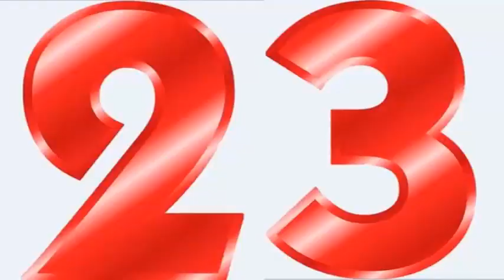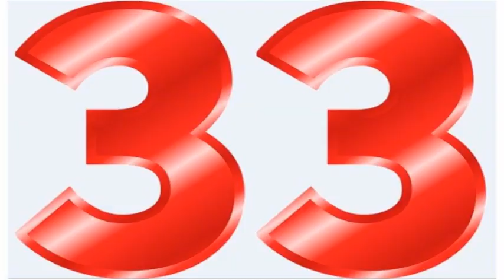Asuka Kazama influence Angela Mao Ying TEKKEN 7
Asuka Kazama
Angela Mao Ying
Angela Mao
Asuka influence
Asuka Kazama  influence
Hapkido
Taekwondo
Karate
Tekken Real Life
Tekken Tribute
Tekken Cast
Tekken influence
ILMI TEKKEN
Tekken influence Cast Tekken 7
Tekken 8
Tekken 7
Tekken 6
Tekken 5
Tekken 4
Tekken 3
Tekken 2
Tekken 1
Tekken
Tekken inspiration
Tekken Movie
The Best Tekken
Asuka Tekken
Asuka Kazama Tekken
อิทธิพลของเทคเคน
Tekken-invloed
Ndikimi Tekken
Tekken ተጽዕኖ
تأثير تيكين
Տեխենի ազդեցությունը
Tekken təsiri
Tekken eragina
Уплыў Тэккена
তেওঁক প্রভাব
Tekken uticaj
Tekken влияние
Impluwensya sa Tekken
Tekkenův vliv
Mphamvu ya Tekken
Tekken indflydelse
Tekken-influo
Tekkeni mõju
تأثیر Tekken
Tekkenin vaikutus
Tekken ynfloed
Tionchar Tekken
Buaidh Tekken
Influencia de Tekken
Tekken გავლენა
ટેકેન પ્રભાવ
Tasirin Tekken
ʻO ka mana Tekken
टेककेन प्रभाव
Tekken cawv
השפעה Tekken
Mmetụta Tekken
Tekken áhrif
Influenza Tekken
鉄拳の影響
Tekken Einfluss
ಟೆಕ್ಕೆನ್ ಪ್ರಭಾವ
Tekken influència
Теккеннің әсері
ឥទ្ធិពលតុកកែ
Tekken таасири
철권의 영향
Enfliyans Tekken
Tekken bandora
ອິດທິພົນຂອງ Tekken
Tekken potentiam
Tekken ietekme
Tekkeno įtaka
Tekken Afloss
Tekken befolyás
Текенско влијание
Fitaomana Tekken
ടെക്കൺ സ്വാധീനം
Tekken l-influwenza
Te whakaawe i te tekken
Tekken нөлөө
Tekken innflytelse
د ټیکین اغیزه
Wpływ Tekkena
Influência de Tekken
Influence Tekken
ਟੇਕਨ ਪ੍ਰਭਾਵ
Influența Tekken
Влияние Tekken
Tekken aafiaga
Теккен утицај
Tšusumetso ea Tekken
Tekken pesvedzero
ٽيڪن جو اثر وڌو
ටෙක්කන් බලපෑම
Tekkenov vplyv
Tekken vpliv
Saamaynta Tekken
Таъсири Tekken
டெக்கன் செல்வாக்கு
టెక్కెన్ ప్రభావం
เทคเคนมีอิทธิพล
Tekken etkisi
Вплив Теккена
Dylanwad Tekken
Impembelelo yeTekken
טעקקען השפּעה
Tekken ipa
Επιρροή του Tekken
Ithonya leTekken